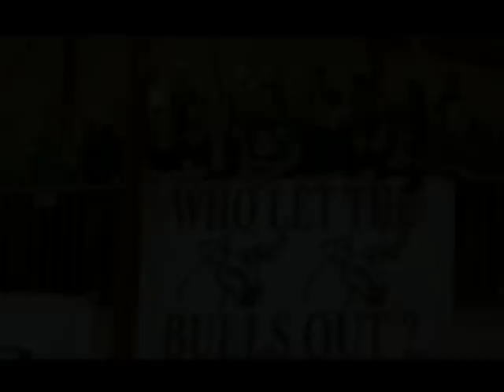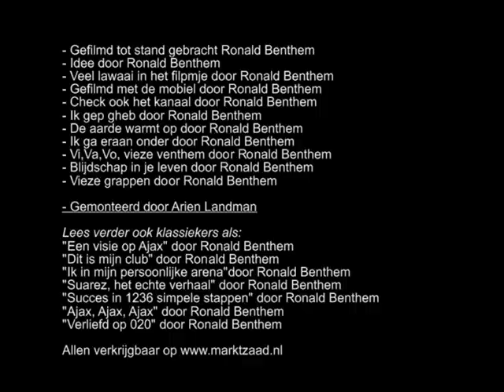SKF - DVO 2010 VAK D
Zo was het weer een zaterdag als zo vaak, skf in eigen huis vernederd, dvo zegeviert en VAK-D maakt lawaai.
Mooier kun je het niet krijgen...